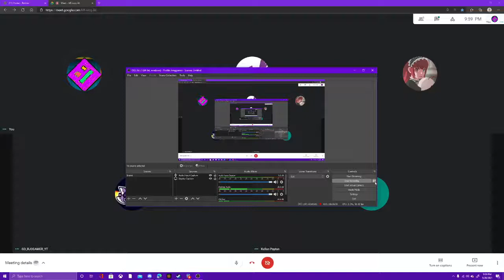Oh your going back to youtube? goodbye! New meme